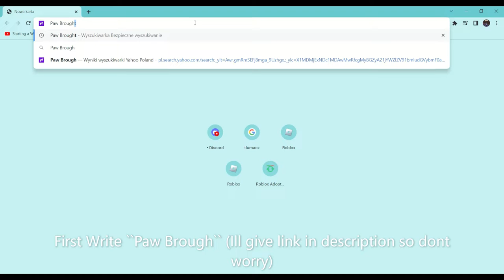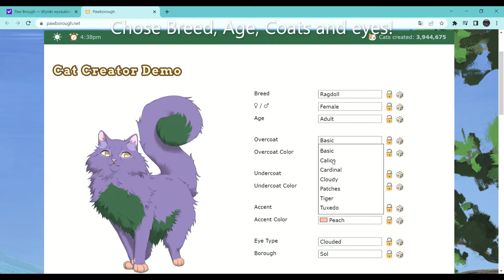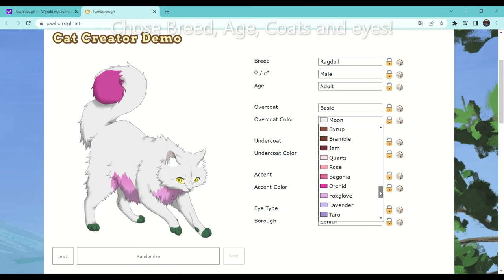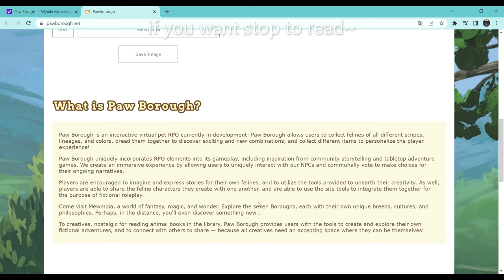Make your own custom cat in Paw Brough!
Tell your user in comment to join vid!